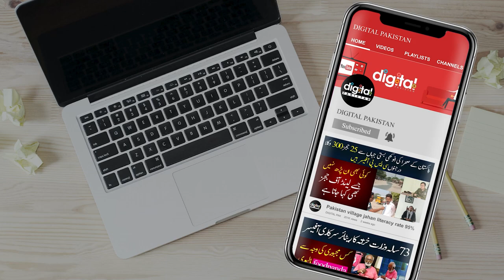Shaitan Sai Mulaqat Kerny Wali Phali Pakistani Khatoon Palmist Lala Rukh | Lala Rukh Palmist latest